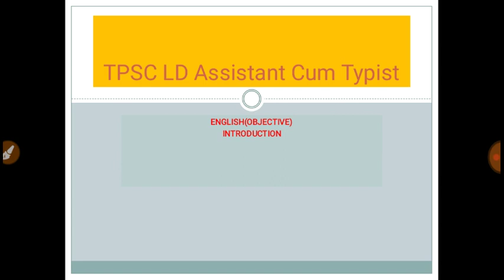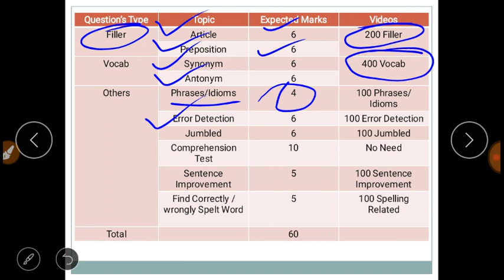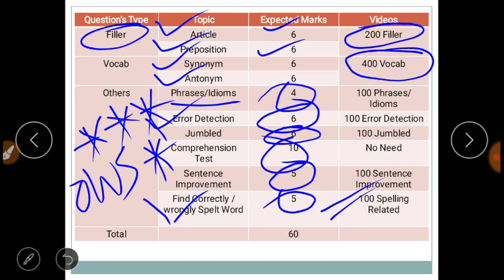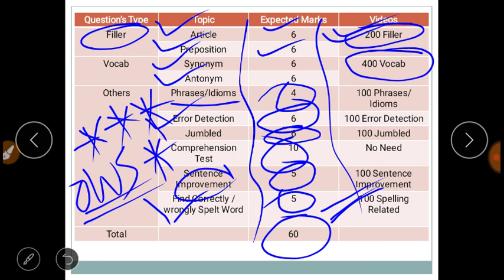TPSC LD Assistant English (Objective) | Introduction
Tripura Public Service Commission (TPSC) LD Assistant Cum Typist exam 2019: In this video tpsc ld Assistant english Objective paper's questions pattern, expected marks distribution, maximum scoring topics etc are discussed. This video is based on tpsc LD Assistant syllabus and relevant previous year question papers.